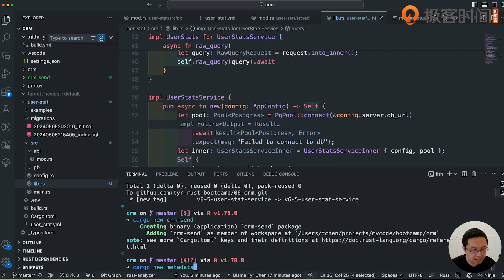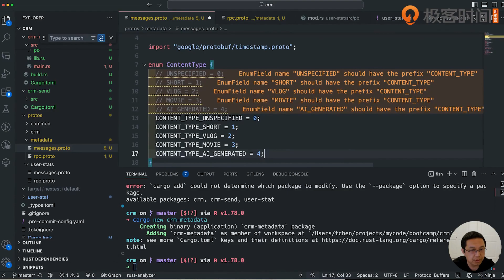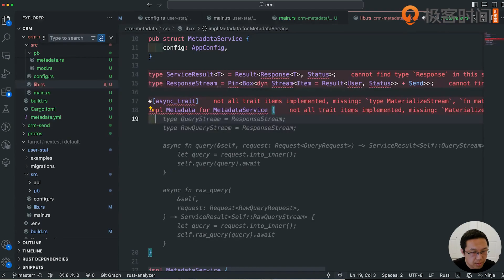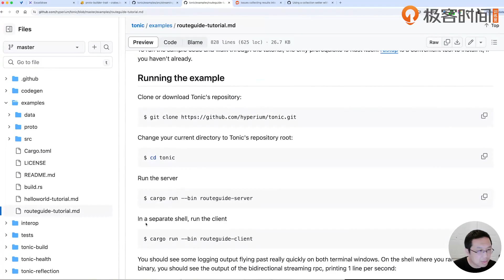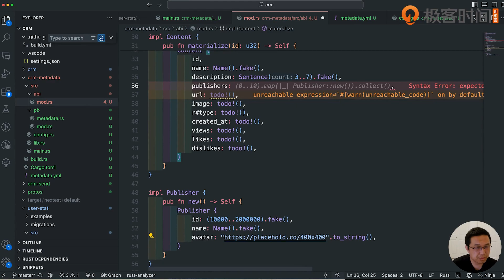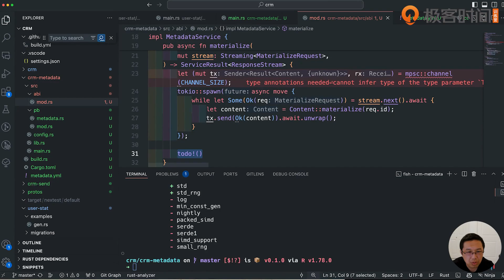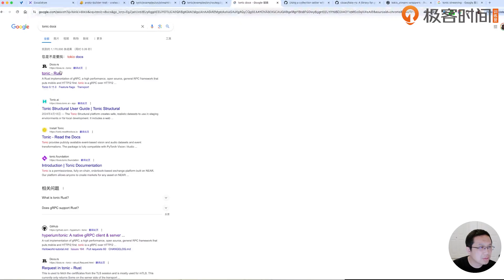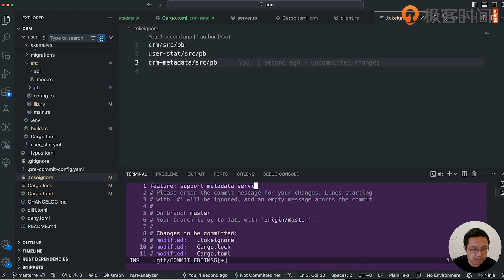11 5 構建一個 CRM 系統：實現 metadata 服務